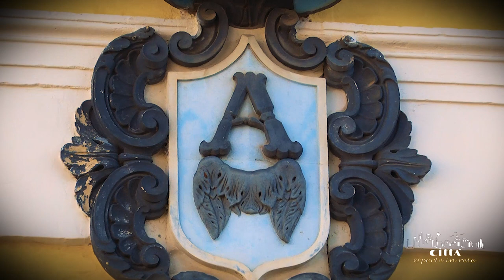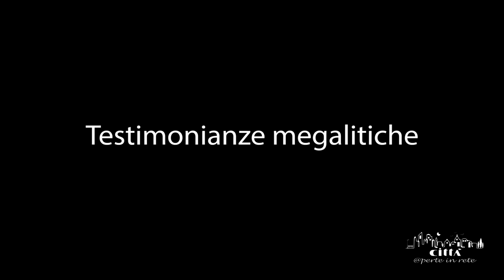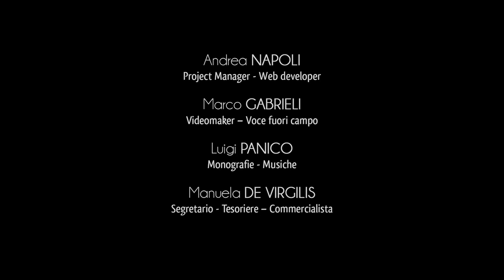Città di Alliste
Alliste è un piccolo comune della provincia di Lecce, collocato in una valle compresa tra due vicine Serre, le cosiddette “Serra Orientale” e “Serra Costiera”.
Il territorio di Alliste, situato sul lato occidentale della costa del Salento, è tratteggiato da lievi alture, il cui punto più alto è a 86 metri s.l.m. La località situata sul punto più alto di Alliste è conosciuta come Madonna dell’Alto, per via della presenza di un’antica  cappella eretta dai monaci basiliani nel X secolo.